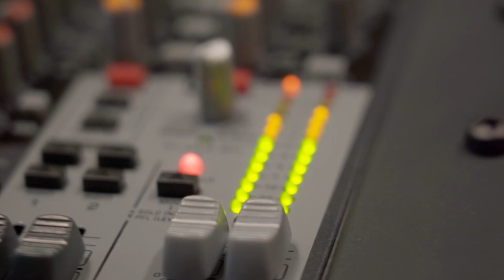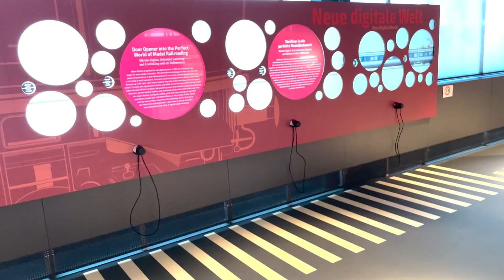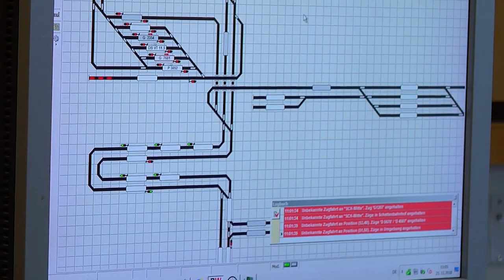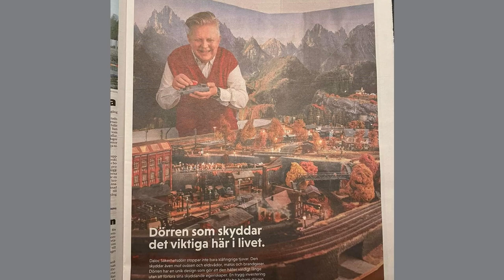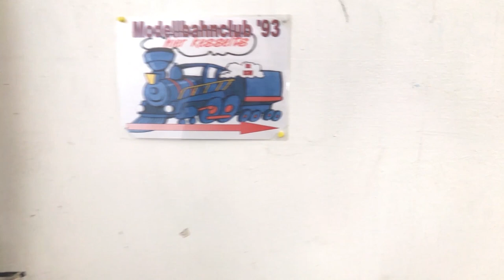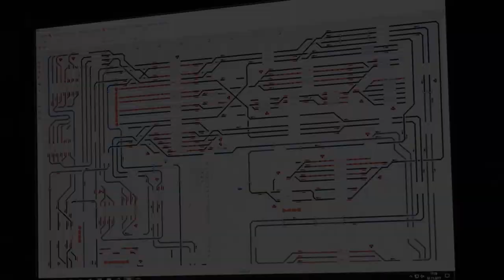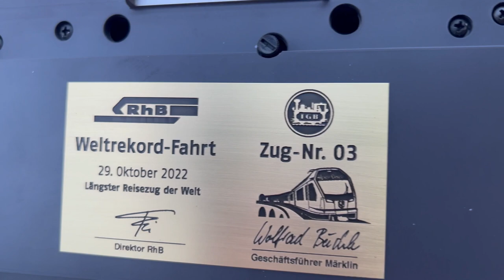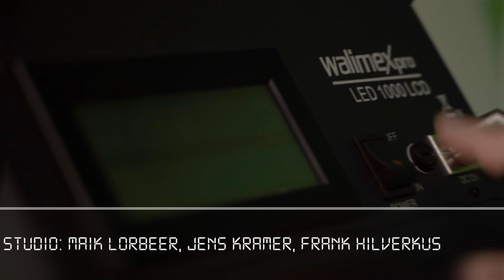Live Aufzeichnung zum Tag der Modellbahn, 2.Dezember 2022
00:00
- Gespräch mit dem Bürgermeister der Stadt Blankenhain/Thür.
- Geschichte der Eisenbahnlinie Weimar-Bad Berka
- Live Schalte, Interview mit Sebastian Fischer zu Neuheiten von Kress
- Filmbeitrag von Hagen von Ortloff zur Eröffnung des Märklineum
- Live Schalte Märklineum, Interview mit Uwe Müller Leiter Märklineum

50:37
- Talk mit unserem Studiogast Mike Lorbeer
- Filmbeitrag von Hagen von Ortloff, Messe Leipzig
- Meine Modellbahnanlage vorgestellt: Live Schalte zu Wolfgang Marx, Modellbahner aus    Vaihingen/Enz
- Live Schalte nach Oslo: Gespräch mit Finn Moe zum Tag der Modellbahn. Finn Moe stellt uns sein - Ladengeschäft in Oslo vor. Aktuelle Infos zu Auslieferung der Nohab Nordlichter Lok
- Talk mit unserem  Gast im Studio Mike Lorbeer. Thema: Winteranlagen

2:07:00
- Clubanlagen vorgestellt: Live Schalte zu Modellbahnclub Interessengemeinschaft Germering
- Live Schalte zu Wieland Viessmann mit Infos zu CARmotion
- Aktion im Studio mit Hagen v. Ortloff und Frank Buttig zu Eisenbahnschätzchen der  Vergangenheit

2:47:15
- Filmeinspieler „Immer an der Wand lang“ Modellbahnanlage von R. Gorn, Falkensee
- Meine Modellbahnanlage vorgestellt: Live Schalte zu Petra u. Reinhardt Gorn, Modellbahner aus Falkensee

3:15:22
- Meine Modellbahnanlage vorgestellt: Live Schalte zu Magnus Hellström nach Schweden,       Admin vom H0 Märklin Modellbahnforum
- Live Schalte zu Jürgen Lindner ESU

4:56:00
- Clubanlagen vorgestellt: Live Schalte zum Modellbahnclub MEC Erkrath

5:08:31
-Film über Geschichte des MC93 Berlin „3x umgezogen ist wie einmal abgebrannt“

5:36:47
- Clubanlagen vorgestellt: Live Schalte zum Modellbahnclub MIST-HI
- Clubanlagen vorgestellt: Live Schalte zum Modellbahnclub FEC Fürth

6:01:25
- Talk mit unserem Studiogast Mike Lorbeer. Thema: Begrasung/Begrünung, Tipps und Tricks
- Aktion im Studio mit Hagen v. Ortloff und Frank Buttig zu Eisenbahnbuchschätzchen der Vergangenheit
- Clubanlagen vorgestellt: Live Schalte zu den Eisenbahnfreunden Schwarzenbek
- Clubanlagen vorgestellt: Live Schalte zum Modellbahnclub MEF Wangen
- Talk mit unserem Gast im Studio: Frank Hilverkus 2. Vorsitzender Modellbahnverband in Deutschland
- Clubanlagen vorgestellt: Live Schalte zur IGM Beans US Modelrailroad

6:56:00
- Clubanlagen vorgestellt: Live Schalte zum MEC Wismar
- Filmbeitrag von Hagen von Ortloff zum Weltrekordversuch "Der längste Personenzug der Welt"
- Talk mit den LGB Freunde Niederrhein Reiner Binnenböse
- Meine Modellbahnanlage vorgestellt: Live Schalte zu Janine Deuscher, Rösrath
- Clubanlagen vorgestellt: Live Schalte zur TT Modulgruppe Guben
- Clubanlagen vorgestellt: Live Schalte zum: BZW-HSB Wernigerode